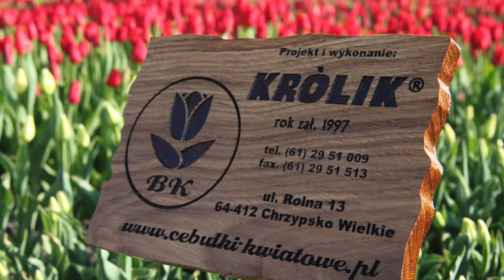AGRO TARGI I VI KRAJOWA WYSTAWA MIASTO-OGRÓD W PILE 2018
Wielkopolski Ośrodek Doradztwa Rolniczego w Poznaniu oraz Miasto Piła zapraszają w dniach 21-22 kwietnia 2018 roku na 27 edycję Agro Targów i VI Krajową Wystawę Miasto i Ogród.